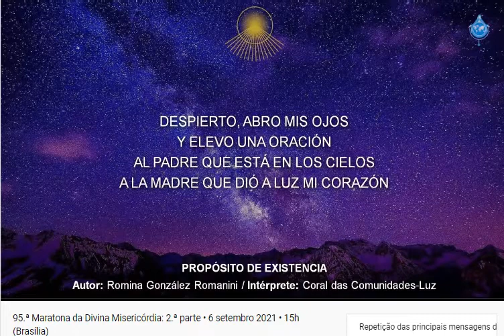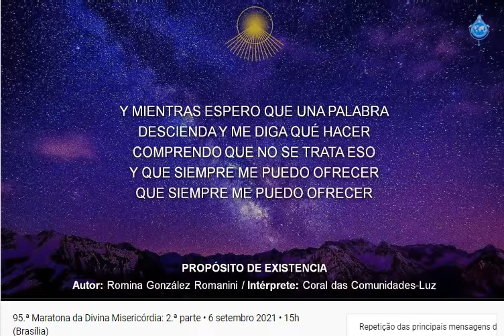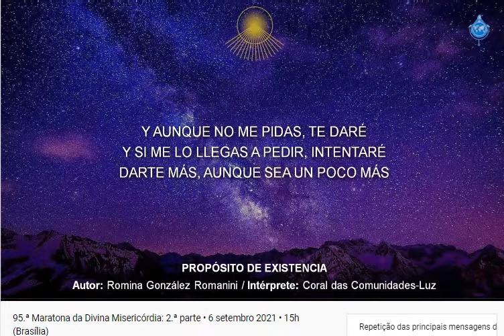Propósito de Existência